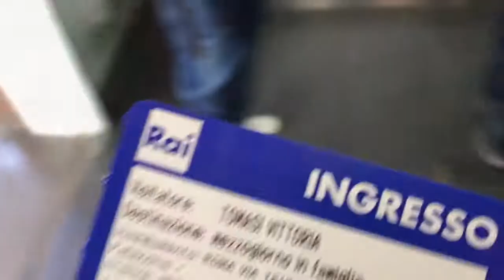MEZZOGIORNO IN FAMIGLIA - Il video-diario della squadra GIALLA!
Riassumere il week-end romano in un video? Davvero difficile.
Volete mettere le emozioni vissute di fronte alle telecamere, le risate davanti a un piatto di carbonara e le suole consumate a camminare per la città eterna?
Diciamo che qui c'è solo qualche momento della nostra avventura, che ci ha portato nuove amicizie e tanto divertimento.
Il nostro obiettivo? Naturalmente raggiunto! Abbiamo fatto conoscere la nostra Comacchio a milioni di telespettatori e chissà... ;)